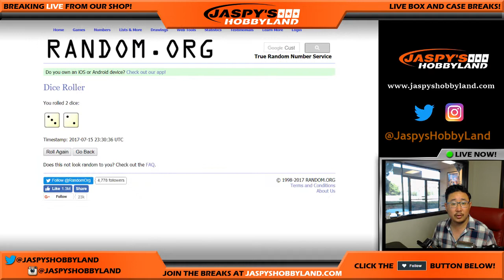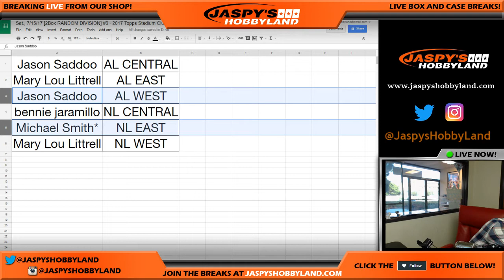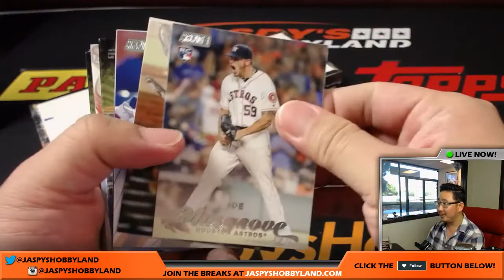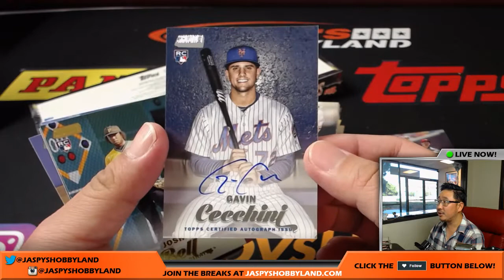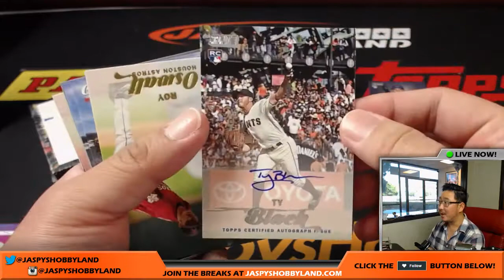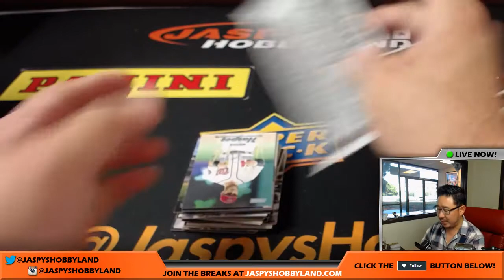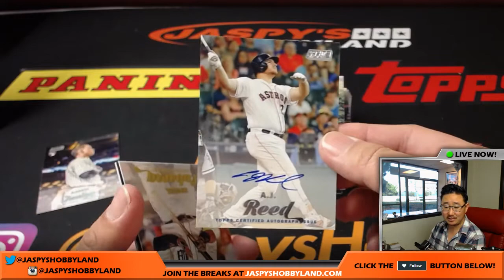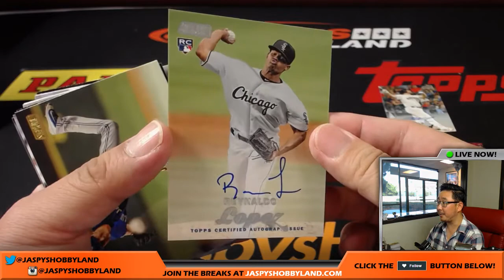Sat., 7/15/17 [2Box RANDOM DIVISION] #6 - 2017 Topps Stadium Club MLB Baseball